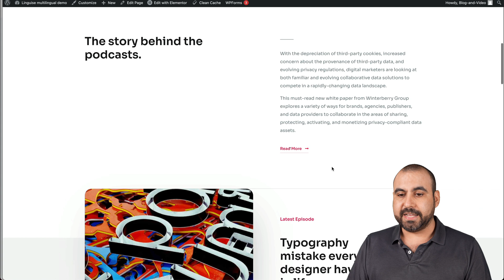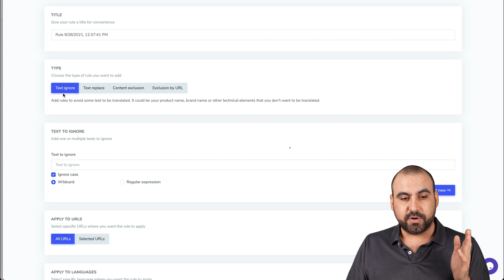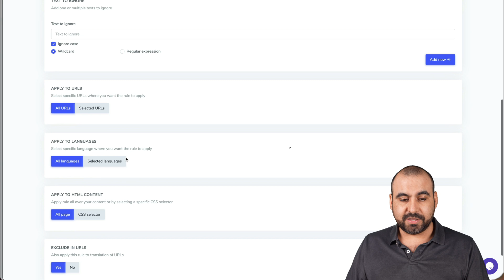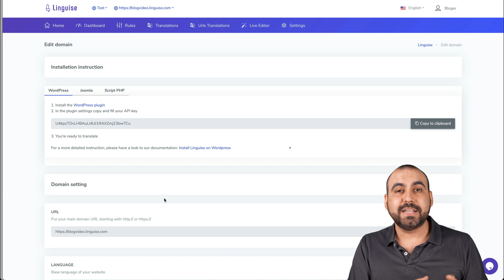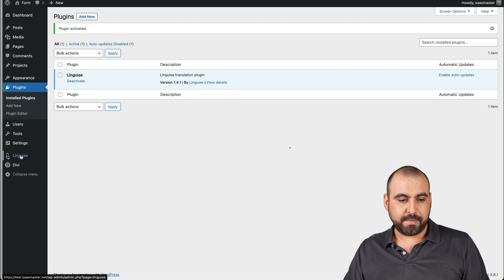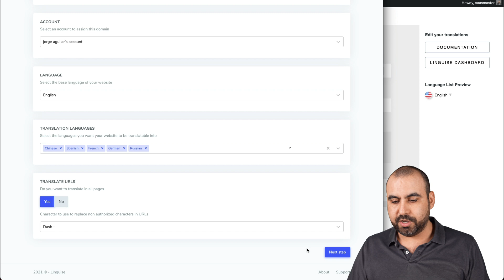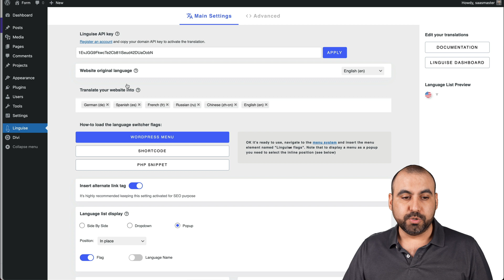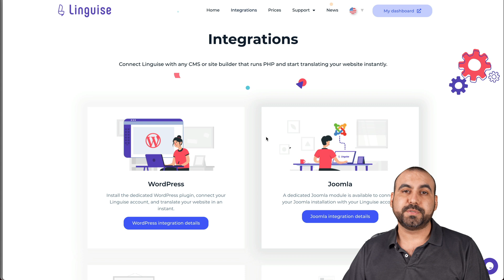80 + language automatic translation service for websites Linguise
Translate your site to over 80 languages instantly with Linguise

Increase your website traffic with instant translations in more than 80 languages
Get 40% more traffic from Google, Baidu or Yandex search engines.
And we will make the installation for free.

Perfect translation quality
Some of the biggest companies in the world use automatic instant neural translation. We offer a fast, affordable service that costs a mere 10% of a manual translation service. The choice remains yours if you want a pixel-perfect translation from a translator that can edit from your website frontend.

Grow your audience with SEO-optimized translations
Our neural automatic translation tool will elevate your business online rank, whether you have an eCommerce website, are a travel and tourism provider, international business or even provide learning solutions for clients across the globe! Our top translation tool now supports 80+ languages, 10 thousand language pairs.

All translations are SEO-optimized, making it easier for users to find your content!